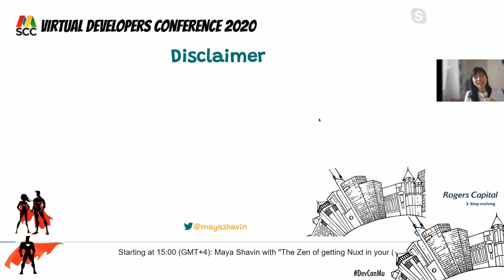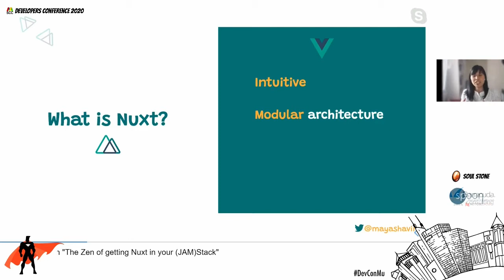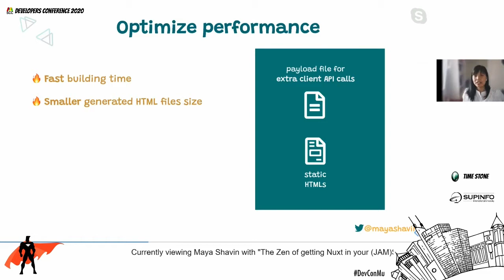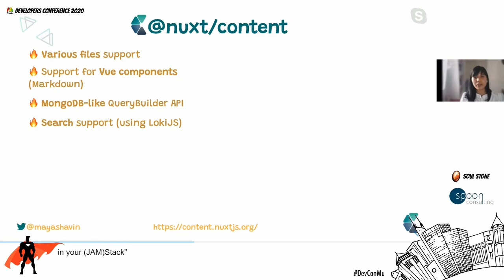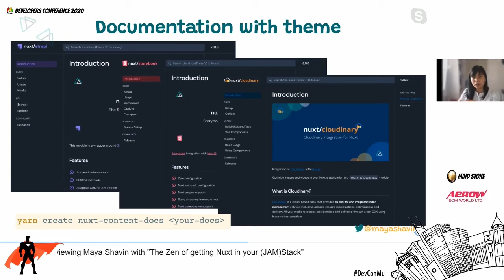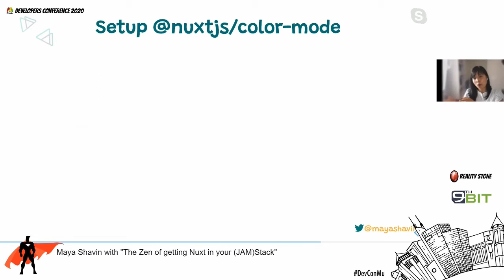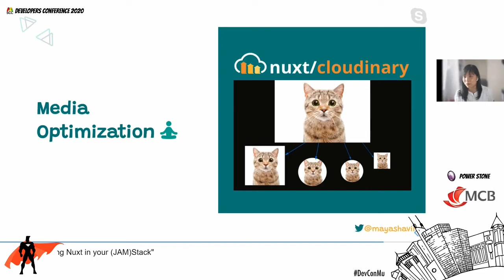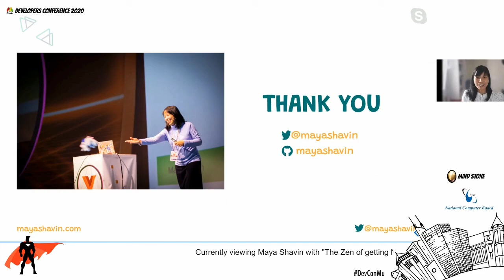The Zen of Getting Nuxt in Your (JAM)Stack - Virtual Developers Conference 2020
From being a server side framework based on Vue.js, Nuxt.js has recently become a progressive framework with significant improvements on both building and performance. How do we take advantage of these improvements in our development? What can the Nuxt ecosystem offer to boost up the developer experience and user experience altogether? Join my talk and let's explore how performance can be achieved easily with the simplest Nuxt stack

About: Maya Shavin
Senior Frontend Developer, Cloudinary

Maya is Senior Frontend Developer @Cloudinary, founder of VueJS Israel, core maintainer of StorefrontUI, Nuxt.js Ambassador and a writer on JavaScript good practices. She loves to learn and experiment with new frameworks while believing that a strong Vanilla JavaScript knowledge is necessary for being a good web developer. When not coding, she enjoys traveling, reading manga, and sketching.